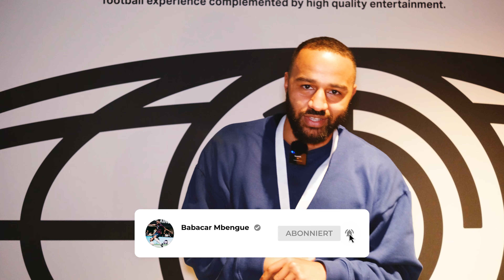DUELL MIT EX BUNDESLIGA PROFI / IMMERNOCH TOP 4 IN DER BALLER LEAGUE / SPIELTAG 4.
Danke an Simon (@Fischanalog) mein Kameramann/Cutter, mit dem ich mehr als zufrieden bin.

Interviews:
Marwane Gobitaka ( @maviento10 )
Liridon Krasniqi ( @liridonkrasniqi_8 )
Daniel Keita-Ruel ( @keita_ruel )

Ich: @Babacarmbengue_

Free To Use Music for Video